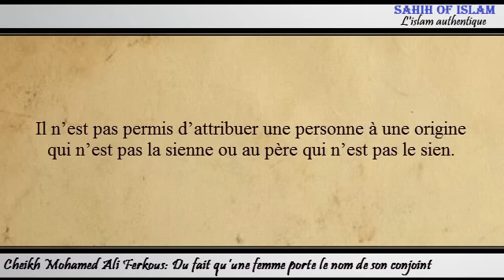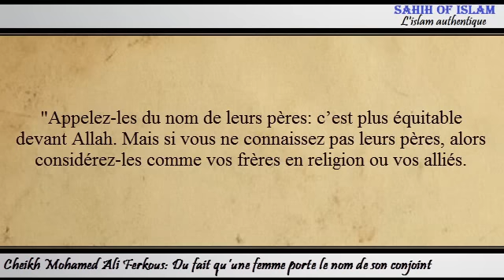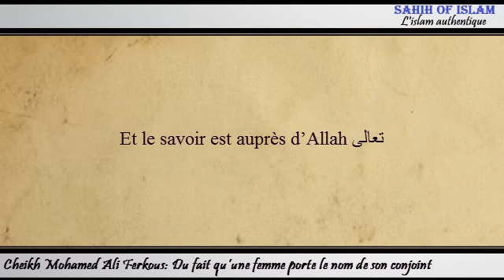Du fait qu’une femme porte le nom de son conjoint -Cheikh Mohamed 'Ali Ferkous-